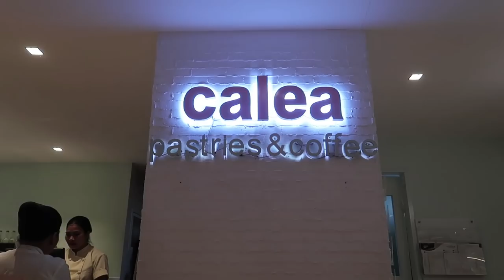BACOLOD, NEGROS OCCIDENTAL TRAVEL GUIDE and TIPS